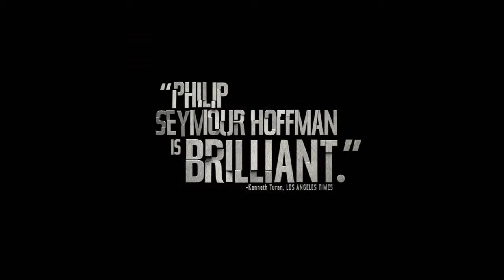A Most Wanted Man Trailer (2014) - Movie HD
A Chechen Muslim illegally immigrates to Hamburg, where he gets caught in the international war on terror.

Directed by: Anton Corbijn
Starring: Rachel McAdams, Robin Wright, Philip Seymour Hoffman

"Rachel McAdams" "Willem Dafoe" "Robin Wright" "based on novel" "Anton Corbijn" "a most wanted man" "a most wanted man movie" "phillip seymour hoffman" "a most wanted man trailer" "sundance film festival" "robin wright" "war on terror" "terorrism" "illegal immigrant"